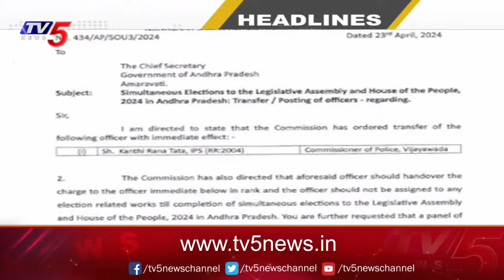6AM News Headlines | TV5 News